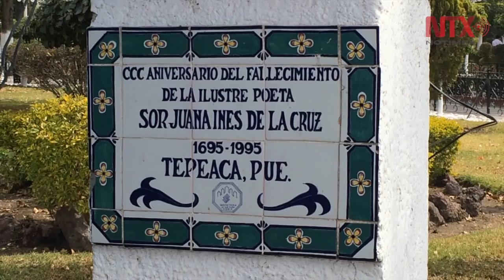Historia milenaria y joyas arquitectónicas ofrece Tepeaca a turistas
Tepeaca, municipio poblano ofrece gran variedad gastronómica e importantes sitios históricos para visitar